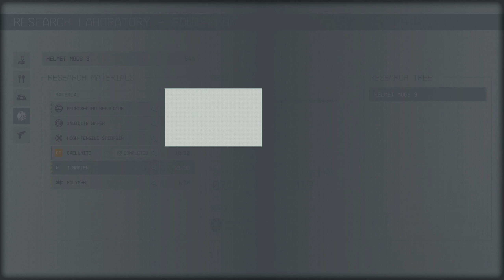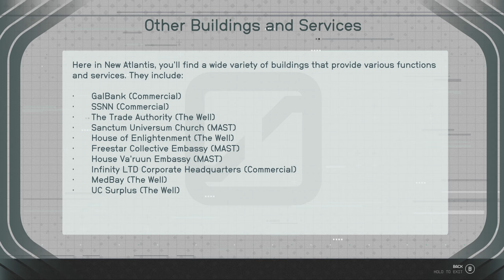SECURITY MASTERED | Starfield (Let's Play Part 24)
ABOUT LETS PLAY STARFIELD GAMEPLAY
Full playthrough of Starfield. We'll take our Space Ronin into the vast outskirts of the universe, battling space pirates, looting 1039 polysterene cups and uncovering the secrets of the galaxy in Bethesda's first new IP in decades.